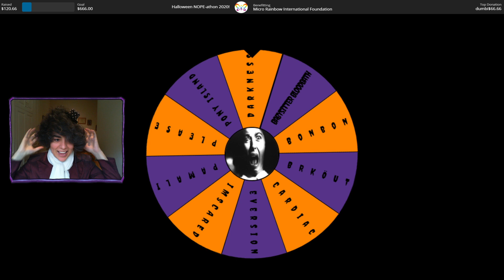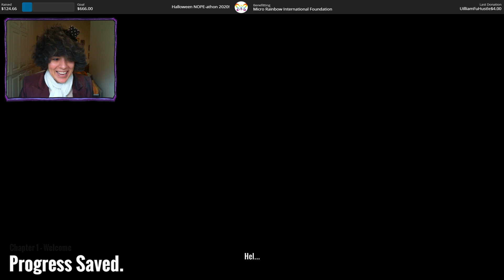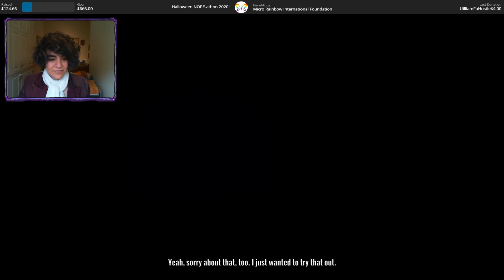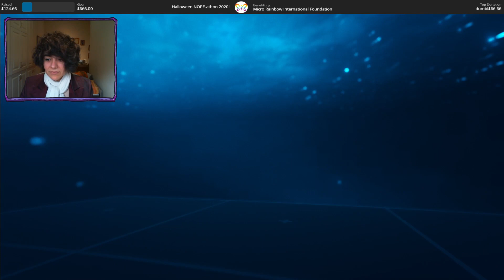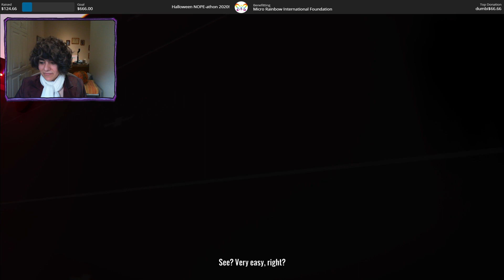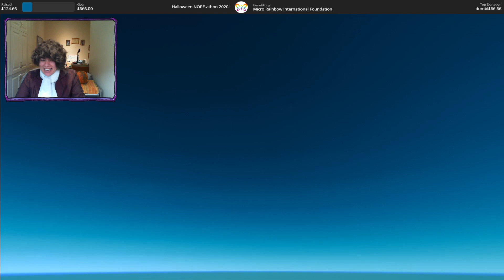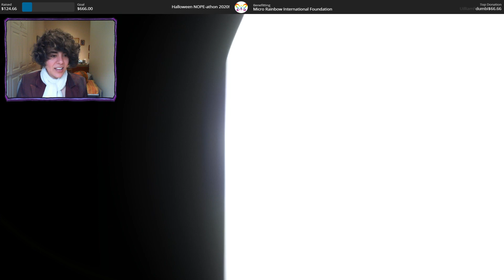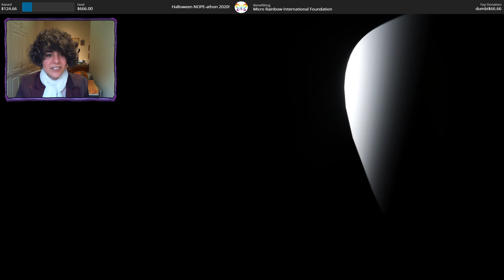NOPE-athon 2020: Kav P Plays When the Darkness Comes Poorly! (feat. mashkitty)